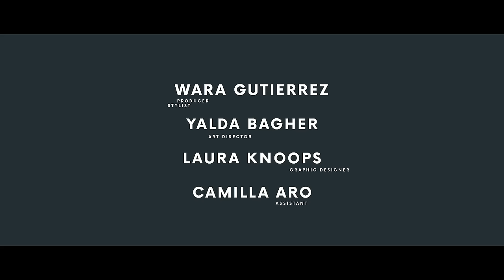Regina Sepp - I Don't Need It: Fashion Film Submission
Regina Sepp - 'I Don't Need It'

As part of SHOWstudio's commitment to championing fashion film and the possibilities of showing clothing in movement, Nick Knight invites aspiring filmmakers from across the globe to submit their work to SHOWstudio, the home of fashion film. A selection of submissions that inspired or impressed him feature on SHOWstudio in our 'Fashion Film Submissions' series.